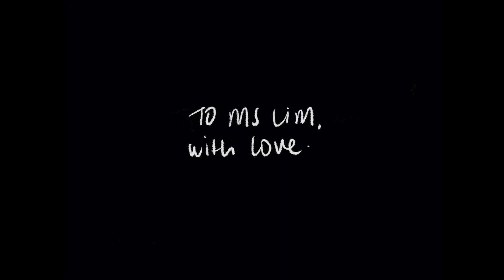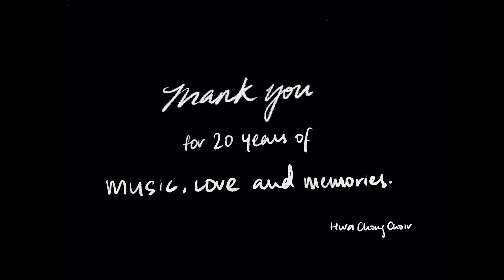Amor de mi Alma by Z. Randall Stroope | Hwa Chong Virtual Voices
In these trying times, we hope to spread love to every little corner we can, with this timeless classic we hold close to our hearts.

Creating choral music with friends since 2000
🎄 Regular Caroller at The Fullerton Hotel
🏆 2017 SICF Grand Prix 2nd Place
🎤 Watched us? Tag us!

Edited By: Jach
A Treehouse Studio